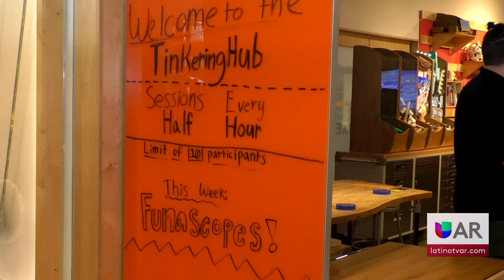Spring Break en el Amazeum